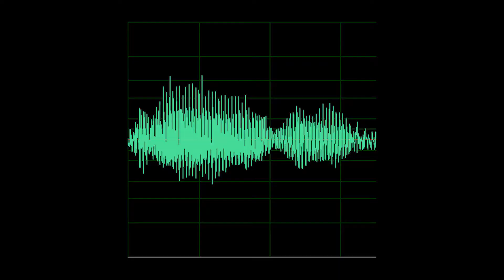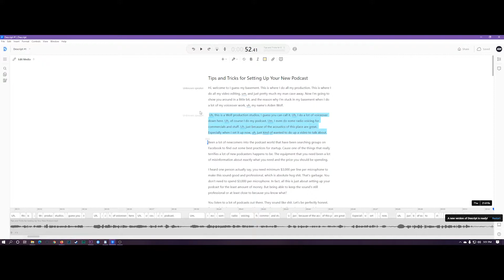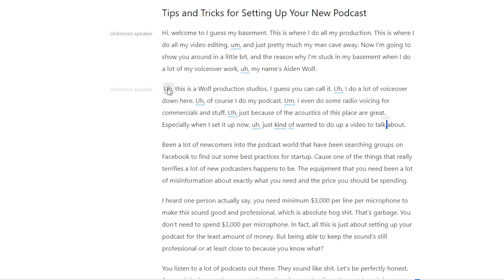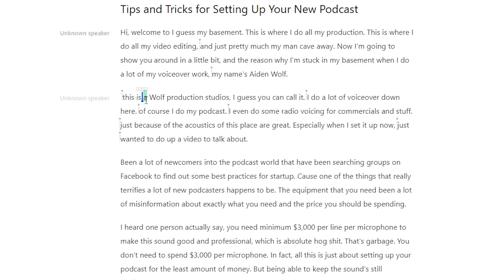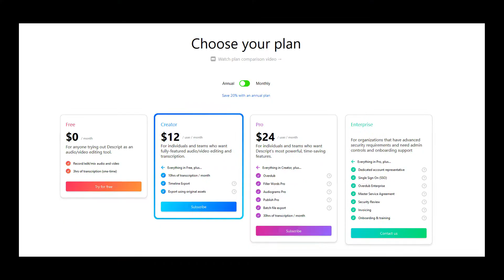How To INSTANTLY REMOVE Crutch Words and Fillers WITH DESCRIPT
If you are a content creator, you know the struggle of ummms and ahhs.
Only thing worse than saying them is trying to edit them out of your audio.
That is, until now.  Descript can take an hour long edit and make it mere minutes with this one trick!

My Gear -

Mics - RODE NT2A
- TZ Audio Products Stellar X2
Mixer - Arturia Audiofuse Studio
Secondary Boom Arm

Camera - Canon T7i

Lenses - Canon 50mm 1.8
Canon 24mm 2.8